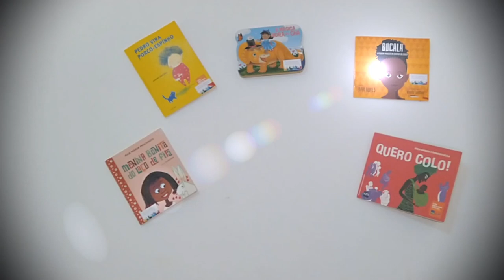Viagem ao espaço.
Olá pessoal!!
No vídeo de hoje vou contar a história da Vanessa, uma menina astronauta e também ensinar como fazer uma luneta para ver as estrelas, lua e o sol na sua casa.
Essa história é do projeto Leia para uma criança do Banco Itau.

Ler para uma criança faz ela ir mais longe

Lendo para uma criança você contribui para ela desenvolver atenção, concentração, memória e raciocínio. Dessa forma, toda criança pode desenvolver seu potencial ao máximo.
Relatório Leitura parental na primeira infância. Laboratório de Estudos e Pesquisas em Economia Social, Faculdade de Economia, Administração e Contabilidade de Ribeirão Preto – Universidade de São Paulo e Fundação Itaú Social, 2014.

Para conhecer melhor o projeto e ler mais livros clique no link abaixo.